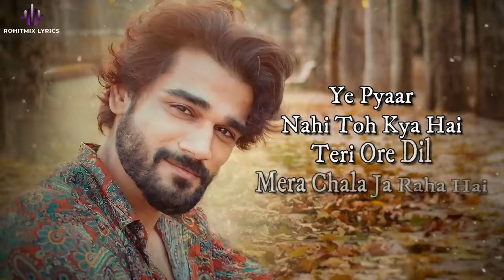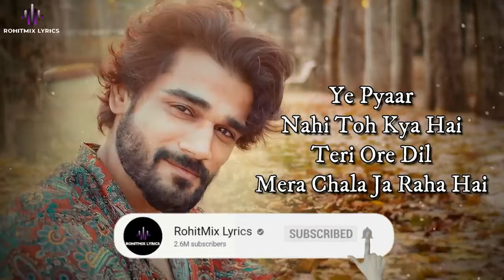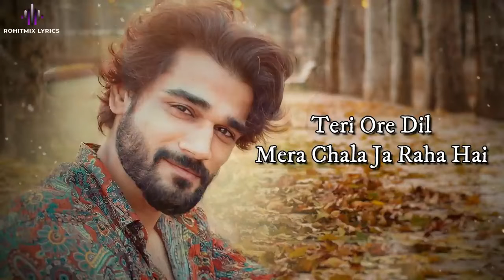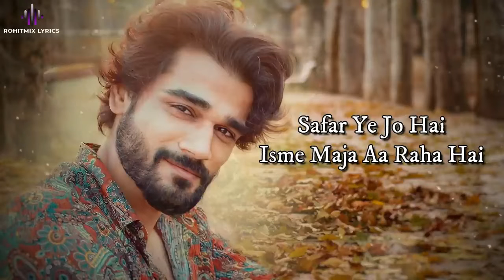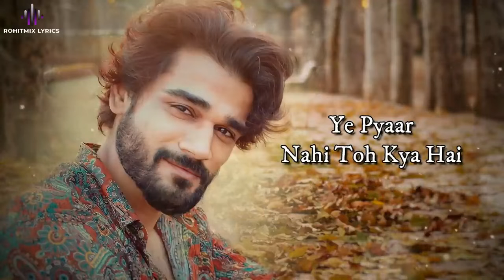Yeh Pyaar Nahi Toh Kya Hai (LYRICS) - Yasser Desai - Vinay Tiwari - Rashmi Virag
Lyrics
तेरी ओर दिल
मेरा चला जा रहा है
सफर ये जो है
इसमें मज़ा आ रहा है
ये प्यार नही तो क्या है?
तेरी ओर दिल
पहले मेरी तुम दोनो आँखों को पढ़ना
सच जो लगे सबकुछ तो तुम आगे बढ़ना
खुली हुई है दो बाहें मेरी
क़रीब आके सुन आहें मेरी
आहें मेरी
तेरी ओर दिल
मैं वो लहर हूँ जिसका तुम हो किनारा
ठुकराओगे मुझको तो आऊँगा दोबारा
तु गिन रहा है ना कोशिश मेरी
समझ रहा हूँ मैं साज़िश तेरी
साज़िश तेरी
तेरी ओर दिल